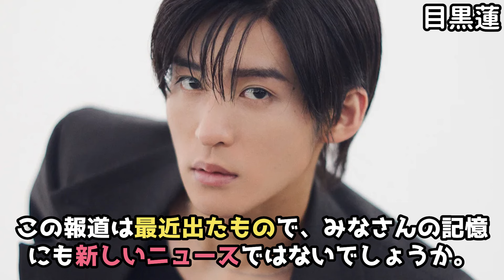活動休止していたジャニーズ【ジャニーズ】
当チャンネルではジャニーズのランキングをご紹介します！
今話題のジャニーズから引退したジャニーズまでじっくりご紹介します！
今回は活動休止していたジャニーズをご紹介します！
あのアイドルのエピソードが見てみたいなどありましたら